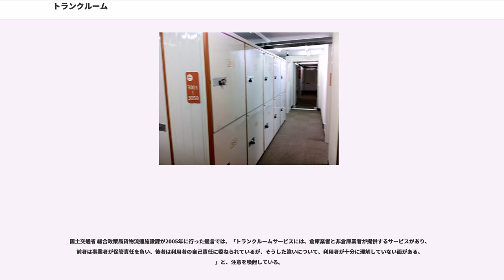トランクルーム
トランクルームは、個人や企業の物品を収納する貸し倉庫等の施設。

個人においては衣類や趣味・レジャー用品などの日常使用しないもの、企業においては日常使用しない事務機器や書類などを収納するための貸し倉庫を指す。
広義では、倉庫業法に基づき業者に収納物の管理責任があるものと、賃貸借契約(不動産賃貸)に基づき利用者に管理責任があるものとの2種類があり、市場への供給量は後者の方が多い。狭義では前者のみを指して用いる場合もある。実態に基づいてさらに詳しく分類すると、「認定トランクルーム」「営業倉庫の標準寄託約款に基づくトランクルーム」「不動産賃貸のレンタル収納スペース」「野積みコンテナ」の4つのカテゴリーに分けられる。

利用客は法人と、富裕層の個人客が多かったが、住宅地付近を中心に一般層の利用が増加しており、主な利用者の9割は個人である。

東日本大震災以降、災害の発生に備えて家財道具や思い出の品などを自宅以外の場所に収納しておくといった“リスク分散”の観点からトランクルームの利用が広がっている。

矢野経済研究所による調査では、収納ビジネス（トランクルーム・レンタル収納・コンテナ収納）の市場規模は前年度比4%増の約456億円（2011年度）と推計。東日本大震災を契機としたリスク分散としてのニーズの増加なども重なり、2012年度も前年度比4%増の約474億円（見込み）と市場の拡大が予測されている。なお、市場規模（2011年度）の内訳としては倉庫業が手掛ける「トランクルーム」が約33億円（前年度比約4.7％増）、「レンタル収納」が約200億円（前年度比約4％増）、「コンテナ収納」が約222億円（前年度比約3.9％増）と推計される。

東京23区の屋内型トランクルーム数は2012年末時点で58,448室と2008年に比べほぼ倍増した。2011年末に比べても6％増加している。また、2012年の東京23区の屋内型トランクルームの平米単価は平均7,503円/月と2011年に比べ1.8％下落した。貸しビル業者等が空きスペースをトランクルームとして有効活用するといった動きが活発化していることが一因である。

トランクルームと称して運営されている業態は主に2つに分類されている。
倉庫業法第二条に定義される「その全部又は一部を寄託を受けた個人（事業として又は事業のために寄託契約の当事者となる場合におけるものを除く。以下「消費者」という。）の物品の保管の用に供する倉庫」をいい、国土交通省が定める標準トランクルーム約款が採用されている。また寄託契約に基づき、物品の保管保証がある。

さらに、同法第二十五条に基づき基準を満たした場合優良である旨の国土交通大臣の認定（認定トランクルーム・優良トランクルーム）を受けることができる。

標準トランクルームサービス約款では、荷物の出し入れを倉庫業者が行うか、利用者が出し入れする時には倉庫業者の担当者が立ち会うことを定めており、その際には利用者から受取証と印鑑の提出による申込が必要である。出し入れ、点検は倉庫業者が定める営業時間内に限定され、保管料とは別に荷役料を課金する場合もある。

上記以外の主に不動産業者が行うスペース提供サービス。倉庫業法に基づかないため、主に不動産賃貸借契約に基づく場合が多く物品への保険が付与されない場合が多い。

セルフサービス方式で利用する施設が多く、出し入れのための手続きは業者ごとの設定によってさまざまである。24時間年中無休で、利用者の希望する時間に出し入れできる施設がある。

主に複合ビルやマンションの1室や空き地へのコンテナボックスの設置などの事例がある。住宅やオフィス街などに立地するものが多く、一方で湾岸部や工業地帯などに多数存在する倉庫と対比する関係になっている。首都圏の大規模オフィスビル建築ラッシュなどの結果として、老朽化したビルの空室率が高まり続けており、レンタル収納スペースに転用する例が増えている。

2003年5月国土交通省の提言により「レンタル収納スペース推進協議会」が設立され、モデル約款、保険等の整備を行っている。また当協議会の基準を充たした協会員の施設には「RS推奨マーク」を付与している。2010年10月に一般社団法人となり、会員は小田急電鉄、押入れ産業をはじめとする15社で構成されている。

不動産業者以外では、鉄道会社が高架下を活用してレンタル収納スペースを運営しているものがある。
高速道路運営会社が所有する高架下の土地をトランクルームとす...